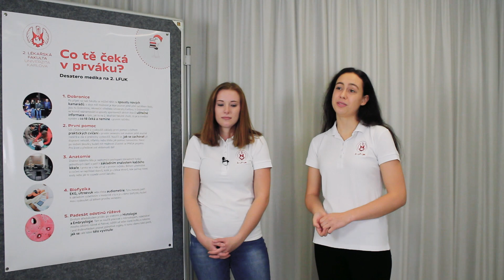Co tě čeká v prváku?